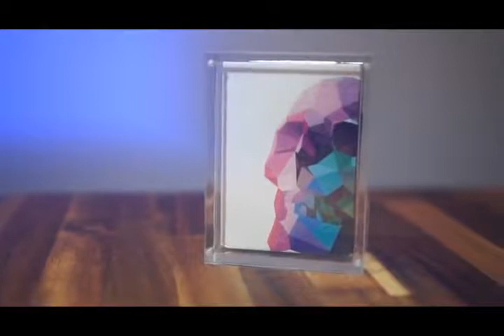THE CARD COLLECTOR CASE - DAYTONA MAGIC